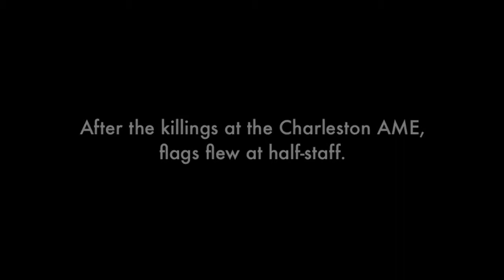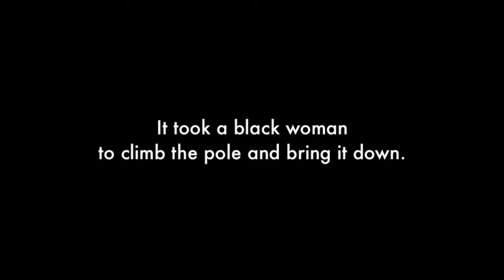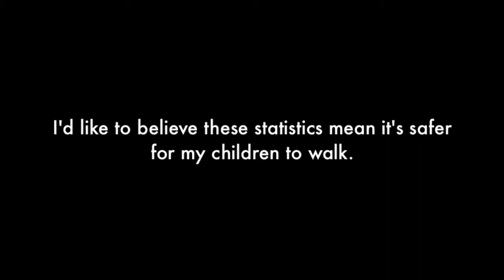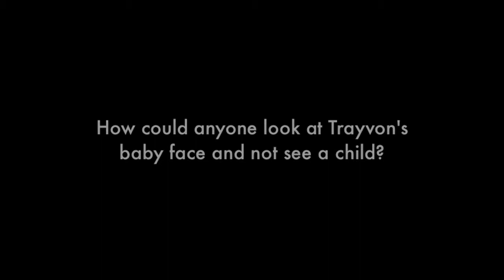Jesmyn Ward's The Fire This Time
Jesmyn Ward's The Fire This Time, an anthology of essays and poems about race relations in America, is written by today's “great thinkers and extraordinary voices”--African-American writers who possess the power to generate miraculous change.

Footage and Stills from Elvert Barnes, Cameron Carr, Jason Lander, John O’Dyer, Pexel, Pixabay, the public domain, TeleSur, Ryan Vaarsi, Wikimedia, Wikipedia, and designers Robert Trujillo and Dignidad Rebelde. Music: “We Shall Overcome,” arrangement for violin, by OfGreatLakes via YouTube.